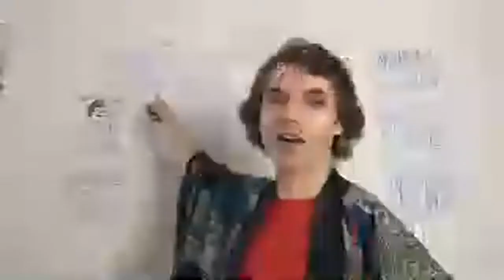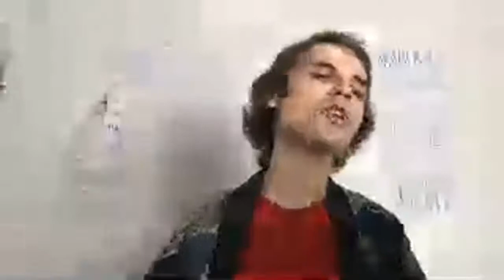Wave in The Mind - Ursula K. Le Guin | Selected Readings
Today I'll be reading some of my favorite essays from Ursula K Le Guin's Wave in the Mind, a book about writing, about writers, and about the writer herself. It's filled with beautiful sentiments about what it's like to be in the world as well as some extremely astute insights into writing and creative work in general.

Some of the essays I'll be reading:
1:45 Taken for Granite
6:16 My Libraries
13:59 My Island
24:31 On the Frontier
35:30 Award and Gender
47:03 Dogs, Cats, and Dancers

As always, I hope you get something out of the reading and I encourage discussion and conversation, so we'll definitely be taking time for that as well. See you there :)